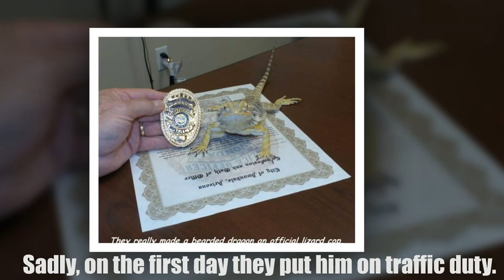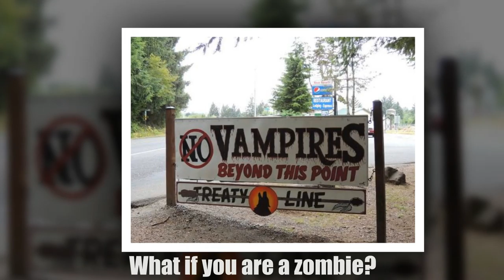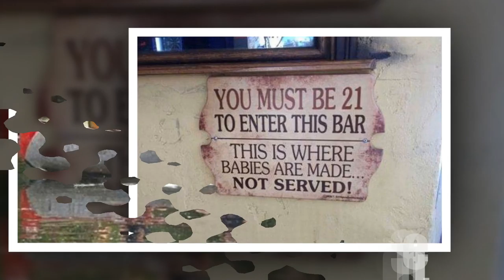20+ weird picture that in the zoo and some are ready for Halloween